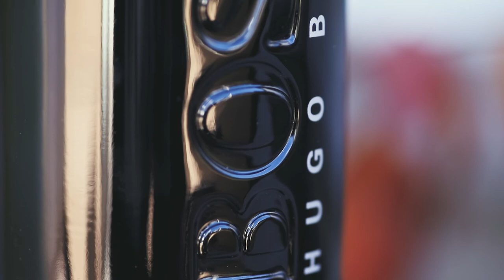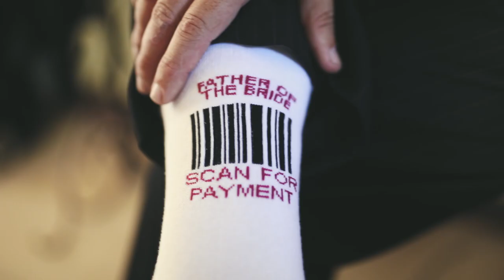The Wedding Video - Wynand & Jenny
Venue: D'Aria Winery, Durbanville, Cape Town
Wedding: Wynand & Jenny Janse van Rensburg
Date: 31 March 2018
Video: Dewitt Cillie (Light Lounge Weddings)